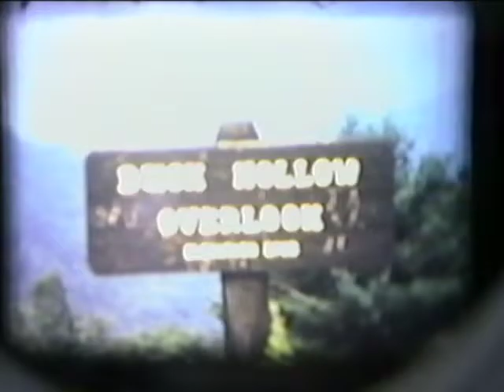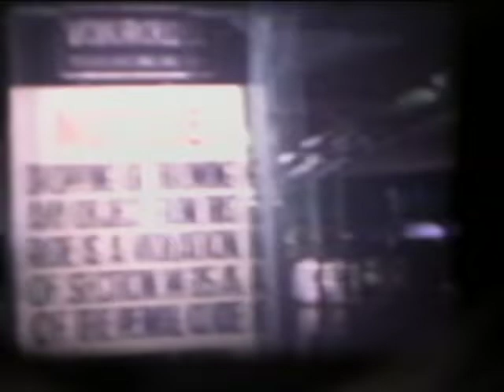8mm Family Movies - Harmon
These were digitized from a VHS